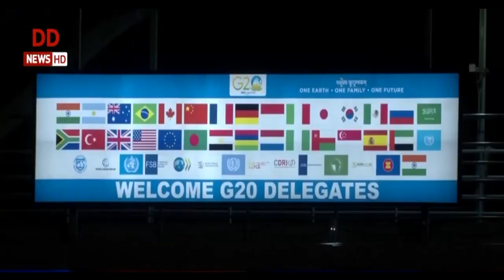தில்லியில் குவியும் உலக தலைவர்கள் - செப். 9, 10 தேதிகளில் ஜி-20 மாநாடு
சர்வதேச அளவில் சக்தி வாய்ந்த, 20 நாடுகள் அங்கம் வகிக்கும், 'ஜி - 20' அமைப்பின் உச்சி மாநாடு செப்டம்பர் 9 மற்றும் 10 தேதிகளில் தலைநகர் தில்லியில் நடைபெறுகிறது. அமெரிக்க அதிபர் ஜோ பைடன், பிரிட்டன் பிரதமர் ரிஷி சுனக் உள்ளிட்ட பல நாடுகளின் தலைவர்கள் மாநாட்டில் பங்கேற்கின்றனர். இதையொட்டி தில்லி விழாகோலம் பூண்டுள்ளது. நகரமே விளக்கொளியில் ஜொலிக்கிறது. வெளிநாட்டு தலைவர்கள் வருகையால், பாதுகாப்பு கருதி மக்கள் நடமாட்டம் மற்றும் வாகனப் போக்குவரத்துக்கு மூன்று நாட்களுக்கு  கட்டுப்பாடுகள் விதிக்கப்பட்டுள்ளன